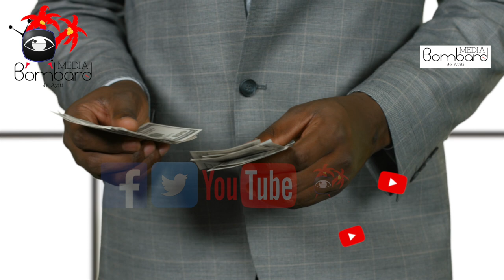Lapolis Gonaives Leve Kanpe Pou Kondane Sakpase Polisye Yo Nan Vilaj De Dieu